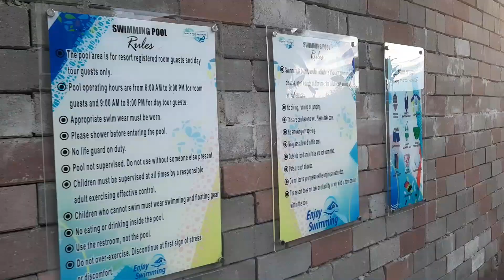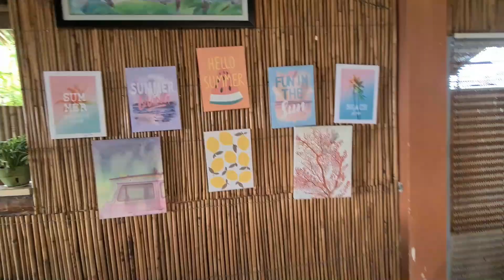RELAX & RECOVER AT MAGNAGA WATERS BEACH RESORT - PANTUKAN, DAVAO DE ORO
Happiness therapy. 😍😊🌴 Who wants to spend sometime here? Tag your weekend beach-buddies 😅

Magnaga Waters Beach Resort is a 12-hectare beachfront property situated in Pantukan, Davao de Oro with a 500-meter shoreline.

Surround yourself with nature through the sprawling views of lush green foliage and the wide blue sea.

Send something great today and for more inquiries, paid collaboration and more

Vloggers Channels Philippines
No Small Creator
Davao Social Media and Content Creators
Davao Vloggers
SOX Bloggers
Davao Eagle Online

Courtesy